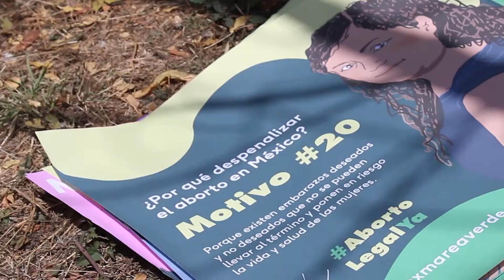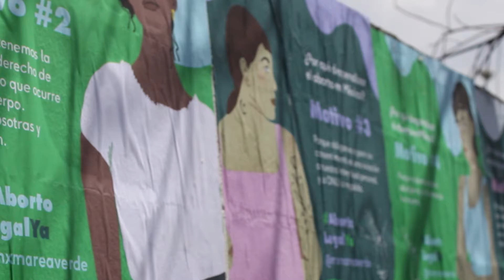Mural 32 motivos que impulsan la legalidad del aborto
🟣🟣 VIDEO || Por el derecho a decidir sobre su sexualidad y salud reproductiva, colectivos nacionales dieron 32 motivos que impulsan la legalidad del aborto en México.